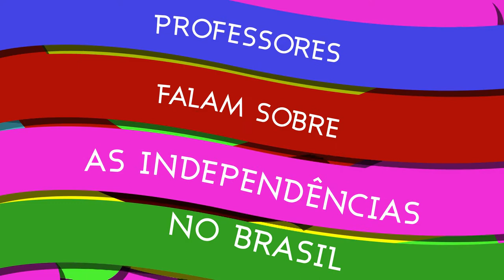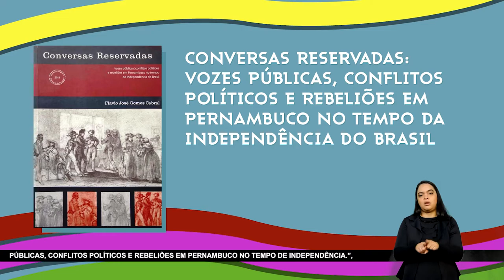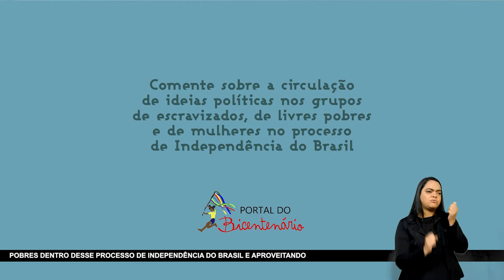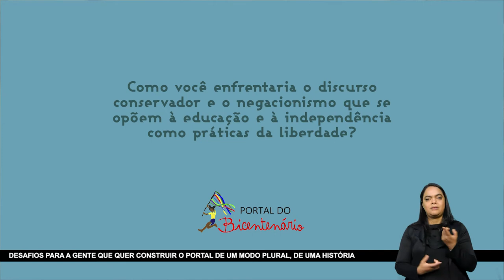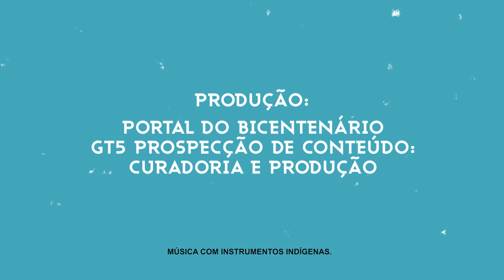A importância da História local nas narrativas das independências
Flávio Cabral, professor de História da Universidade Católica de Pernambuco (Unicap), é o entrevistado do episódio "A importância da História local". O professor e pesquisador é um apaixonado pela História e após assistir a esse vídeo você vai saber que a cidade de Bonito (PE), deve muito a ele o fato de estar inserida no circuito turístico brasileiro. É um convite ao encantamento que o ensino tem o poder de despertar.

Nessa conversa arrojada, o professor trata das potencialidades da história local, relata sua experiência com alunos da graduação e da Educação Básica nas ruas de Recife e de Bonito, analisa a circulação de ideias políticas e a atuação de grupos de escravizados, mulheres e livres pobres no processo de Independência do Brasil. Ele convida a pesquisar as excluídas e os excluídos silenciados nos documentos históricos e a promover arruamentos que revelam e valorizam a história da localidade.

Outro bom motivo para assistir? Saiba o que é "arruando" e como isso fez a diferença na vida dos alunos de Flávio Cabral.

00:00 – INTRODUÇÃO
00:28 – Apresentação Portal do Bicentenário
01:30 – Apresentação do convidado Flávio Cabral
03:50 – A paixão pela História
06:27 – Bastidores da História
07:30 – Diálogos com a Educação Básica
09:20 – Pontes com a História local
14:33 – O projeto Arruando
18:00 – Colocando Bonito (PE) no mapa turístico
21:30 – As “minorias”
30:04 – A pesquisa
32:00 – Quando os estudantes se sentem representados
37:00 – Professor, nunca se silencie: vamos pensar mais!
46:00 – As independências no Portal do Bicentenário
51:00 – A importância do diálogo
55:05 - CONCLUSÃO